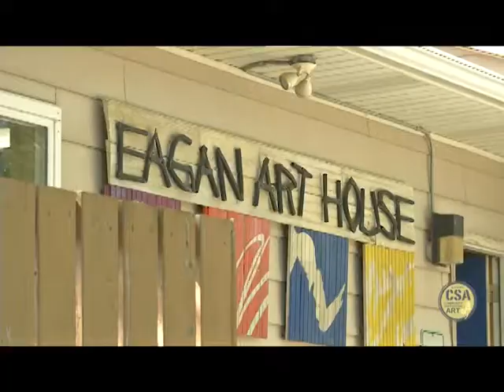The Eagan Art House's 2017 Community Supported Art Program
Learn how you can buy shares in The Eagan Art House's 2017 Community Supported Art program.